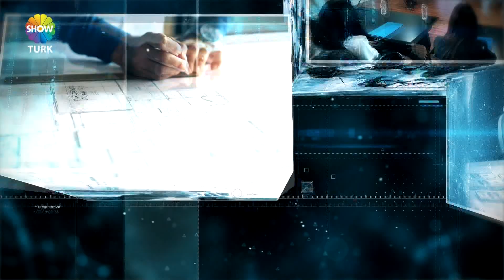FULYA CAFE - SHOWTÜRK EKONOMİ DÜNYASI 719. BÖLÜM